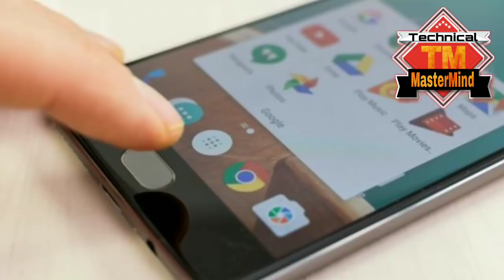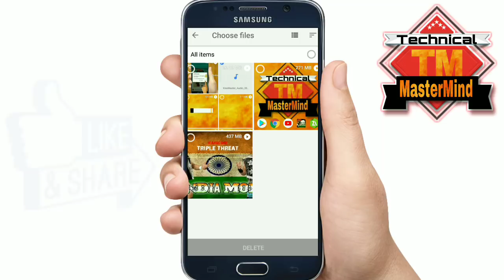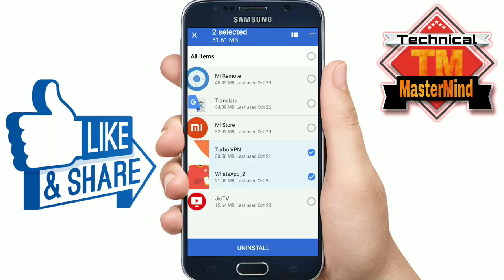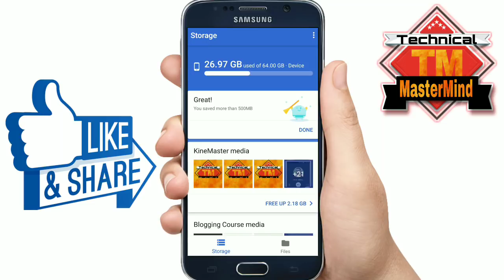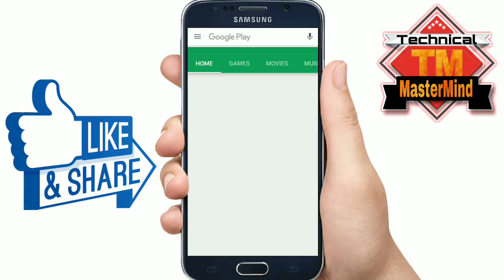अब फोन ना हैंग होगा,ना मेमोरी फुल! Google लाया नया धांसू App || Best Android Apps 2018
Hello Dosto ... es video me Maine aapko ek Top and Best Android Application ke baare me bataya hai jiske baare me aapko pata nhi Hoga aur ye aap Ka Mobile Phone kabhi Nahi Hoga Hang,Storage Full,etc..ye Application aapko bahut helpful Hogi aapke day to day life mein ye janne ke liye ek bar Video zarur dekhe...Aur agar aapko video achha lage to like jarur kijiye !

Camera(Smartphone used)
Lavalier Mic
Rode Lavalier Mic